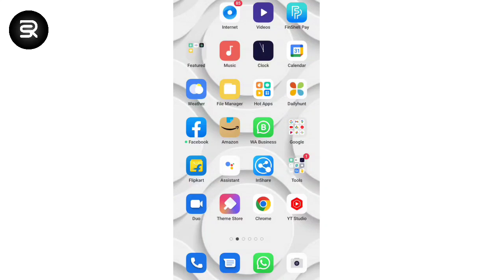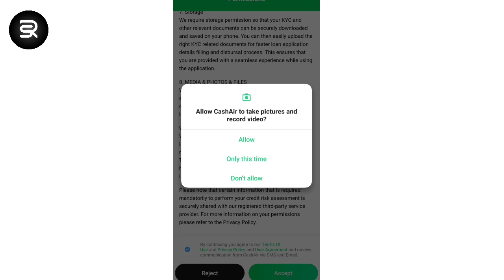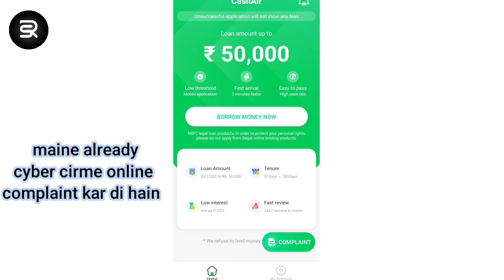big blas top loan app 🔥 ,5,000 instant loan personal 🔥 without income any time 🔥 zero documents 🔝